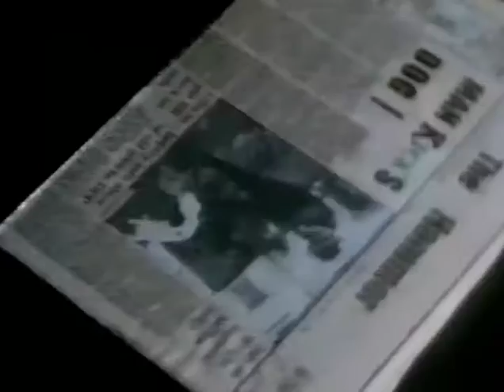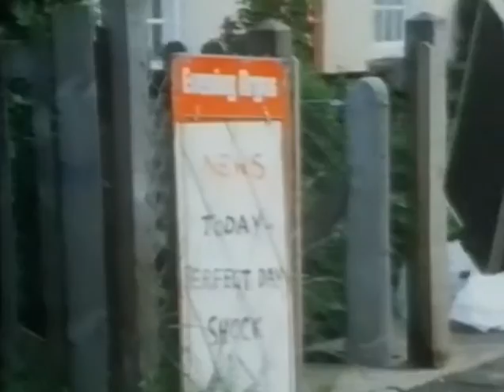Fischer Z - Perfect Day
Fischer-Z were a British rock band formed in 1976 by John Watts and Steve Skolnik at Brunel University. The original line-up consisted of Watts (vocals, guitar), Skolnik (keyboards), David Graham (bass) and Steve Liddle (drums).

Fischer-Z's first hit was "The Worker" from the album Word Salad which firmly established Watts' ability to convey worldly political issues in narrative songs against a background of quirky pop and reggae-influenced music. In an interview in Record Mirror in 1981, Watts put this down to the remix of the song from the album version, which put the emphasis on the keyboards rather than his guitar.

Watts' lyrics draw heavily on his experiences of studying clinical psychology and as a mental health care worker. Several songs on the album Red Skies Over Paradise in 1981, such as "Berlin" and "Red Skies Over Paradise" were about the Cold War and the song "Cruise Missiles" was about the nuclear arms race and the mutual threat of the superpowers with nuclear war. Fischer-Z were more popular in mainland Europe than their native UK, especially in Germany, Belgium, The Netherlands, and Portugal (two top 10 hits and a No. 3 album). Fischer-Z were also successful in Australia, where they achieved two Top 20 hits with "So Long" from the album Going Deaf for a Living and "The Perfect Day" from Reveal.[1]

Skolnik departed after their second album Going Deaf for a Living, leaving Watts to take over keyboards[2] and after the following album Red Skies over Paradise Watts dissolved the band in mid-1981, deciding his art could not evolve within a band context. He released his solo debut One More Twist in 1982 followed by The Iceberg Model in 1983. Also during 1982 David Graham teamed up with guitarist Mike Francis in The Yes Men only to part company early the following year. In 1984 John Watts formed the band The Cry with Mike Been, David Graham and Theo Thunder, this album placed an emphasis on crucial groove elements and was produced by Jimmy Douglass. In 1988 Watts released the Reveal album under the name Fischer-Z, a new band with the same name in which he was the only original member, although Skolnik made a minor contribution to one track. The second album in this Fischer-Z period, Fish's Head included the "Say No" single with a politically charged black & white Nick Brandt music video which was banned by their record label on the grounds of it potentially "endangering the lives of their employees worldwide".[citation needed] In this period Watts performed to 167,000 people at a Peace Festival in East Berlin along with James Brown and he was interviewed about Thatcherism on German national news.

There was a 2004 reunion of the original band for one short show which featured on the Garden Party DVD which was released along with the Fischer-Z Highlights 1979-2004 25th anniversary compilation album.

In 2007 John Watts scored a radio hit in Germany with "Susanne's Song (Dance On)".